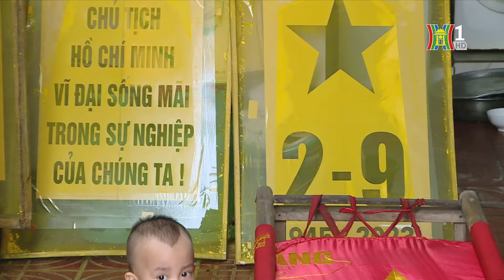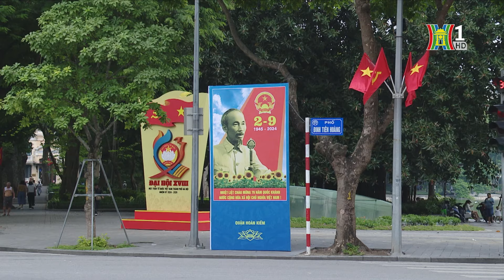Ngôi làng gần 80 năm giữ nghề may cờ Tổ quốc | Tin tức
Cách trung tâm Thành phố Hà Nội khoảng 30km về phía Nam tồn tại một ngôi làng đặc biệt, ở đó có những người vẫn ngày đêm "thổi hồn" cho những lá cờ Tổ quốc. Mỗi dịp tết đến hay những ngày lễ lớn của dân tộc, người làng Từ Vân lại tất bật sản xuất cờ hơn bao giờ hết.